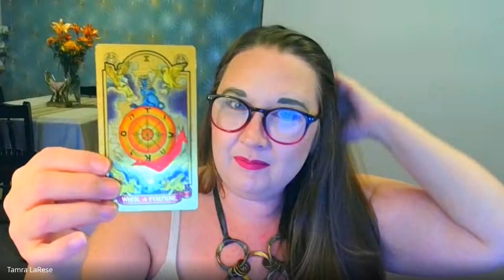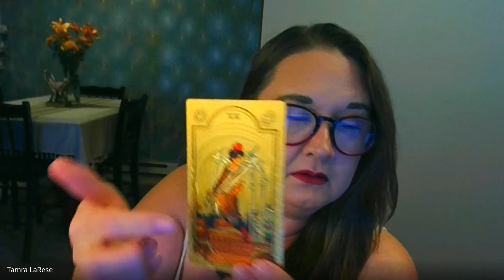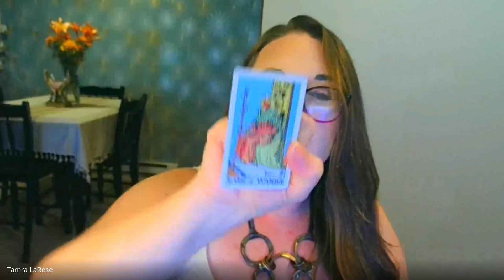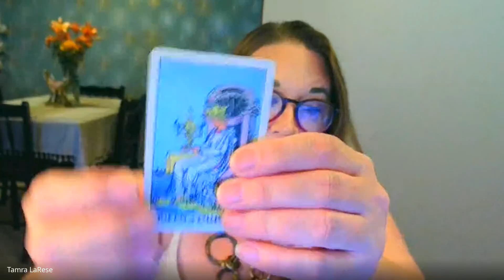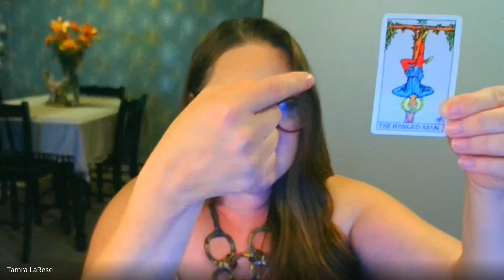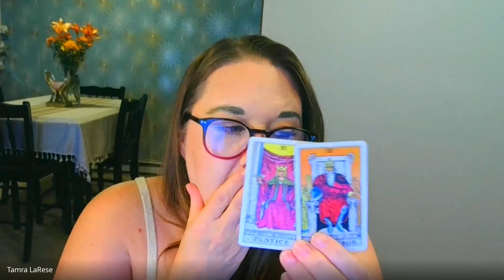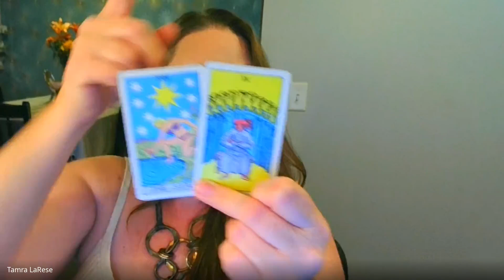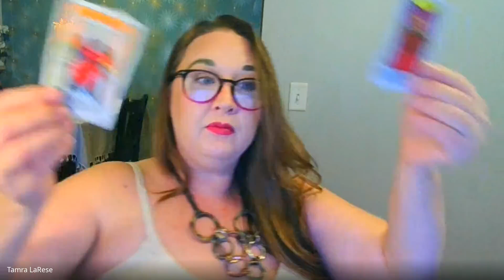Pisces Tarot || YOU ALWAYS KNEW YOU WERE DESTINED FOR GREATNESS, IT'S NOW || October Monthly Reading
Hey Pisces, deep down, you’ve always known you were destined for greatness, and October is about stepping fully into that truth. This month’s tarot reading uncovers how your intuition has been guiding you toward this powerful transformation. Join me to explore the energies supporting your rise and embrace the future you’ve been preparing for!